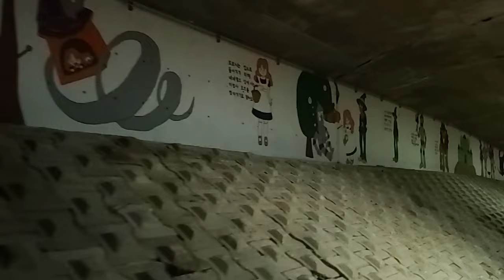【韓国人のマラソンチャレンジ vol.9】 きめつのやいばのように全集中で走る。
いつかマラソン大会に参加するため走ってます。

We run as we plan to attend a marathon competition someday.